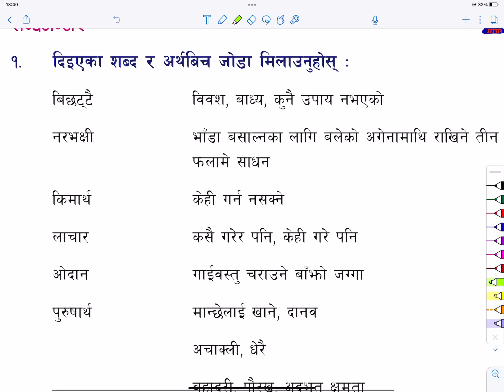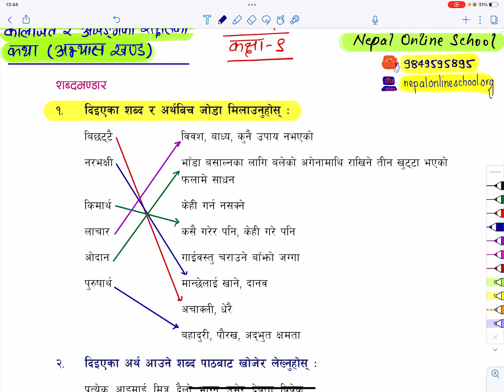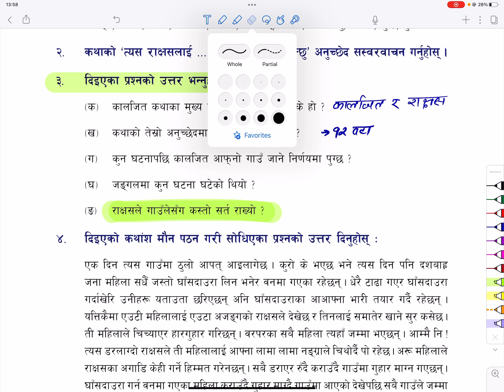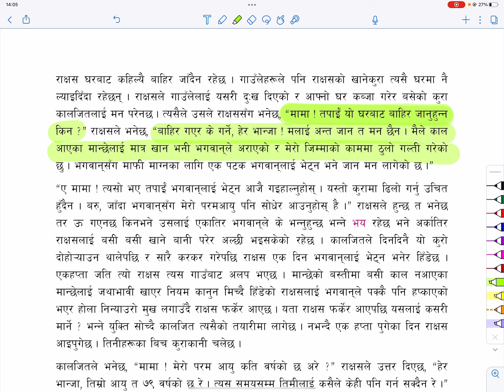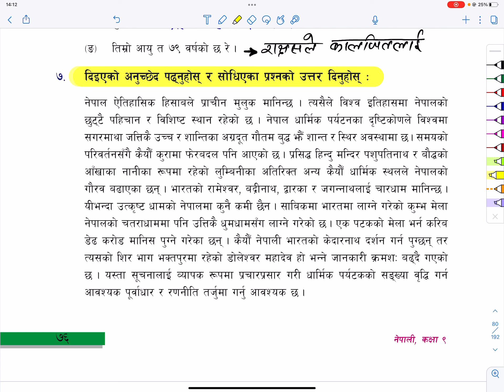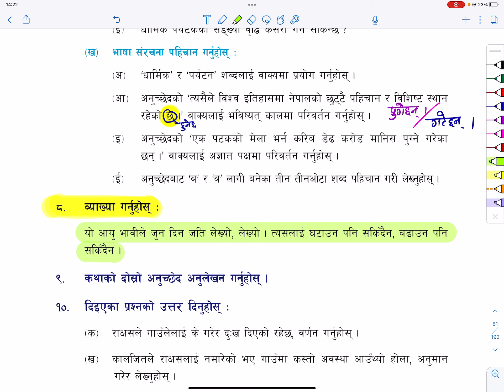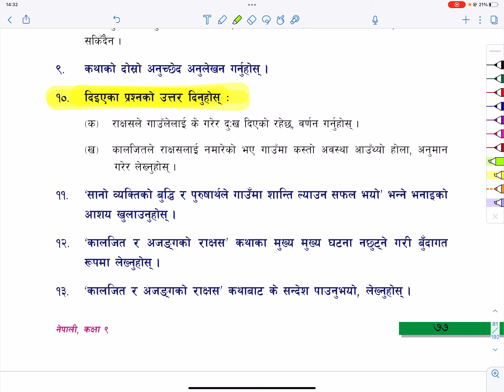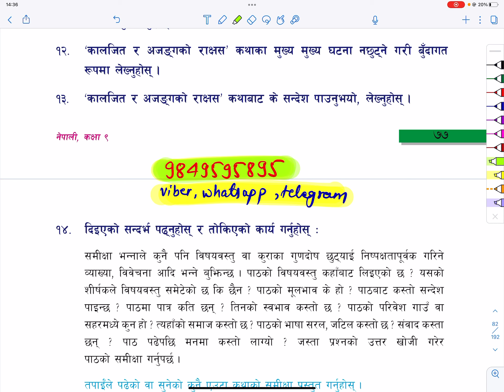कक्षा ९ ।| नेपाली Nepali || पाठ ७ || कालजित र अजङ्गको राक्षस || कथा || सम्पूर्ण अभ्यास